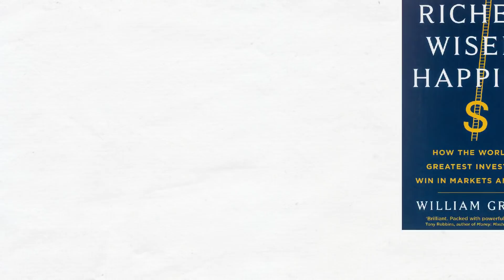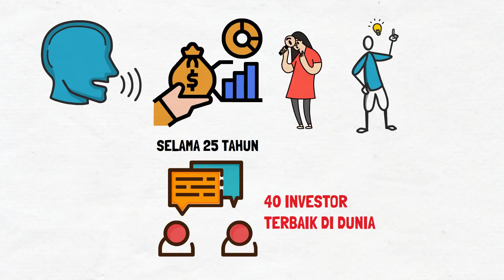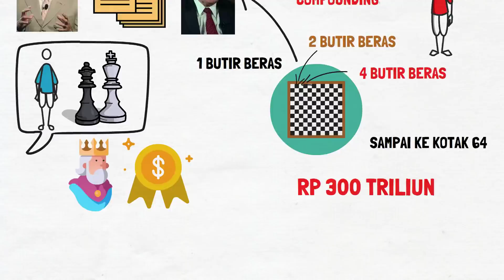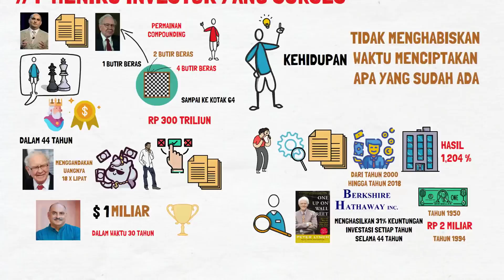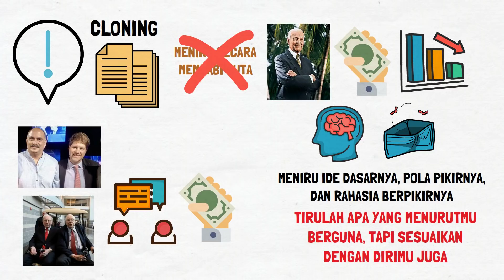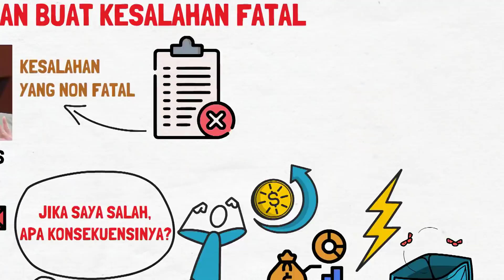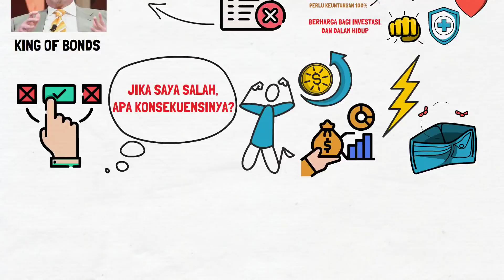Rahasia Investor Hebat Membangun Kekayaan | Richer, Wiser, Happier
Saya membahas buku Richer, Wiser, Happier karya William Green. Buku ini membahas rahasia para investor besar dalam membangun kekayaan. Menariknya, nasehat mereka soal keuangan, tidak hanya berguna dalam hal investasi, tapi jika melihat dalam kacamata yang lebih besar, hal ini juga sangat berguna dalam kehidupan. Selama 25 tahun, penulis mendokumentasikan interview-nya dengan 40 investor terbaik di dunia.